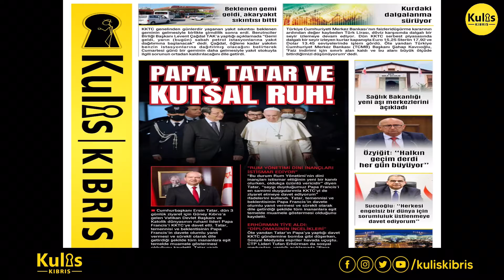Papa Papa duy sesimizi, işte bu Ers'in ayak sesleri!